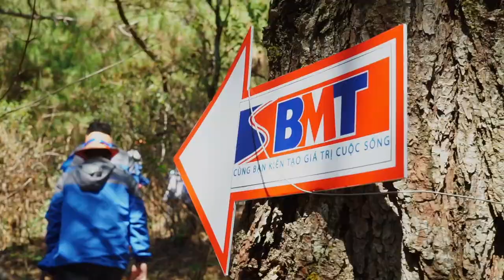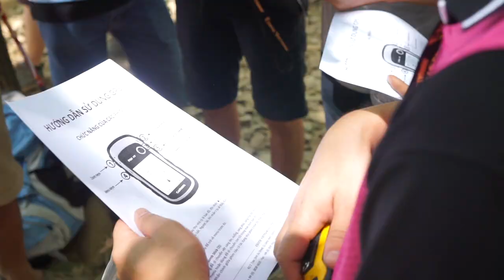An toàn trong các hoạt động Eco Team building | Exotic Vietnam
453/7 Nguyen Dinh Chieu Street, Ward 5, District 3 , Ho Chi Minh City, Vietnam